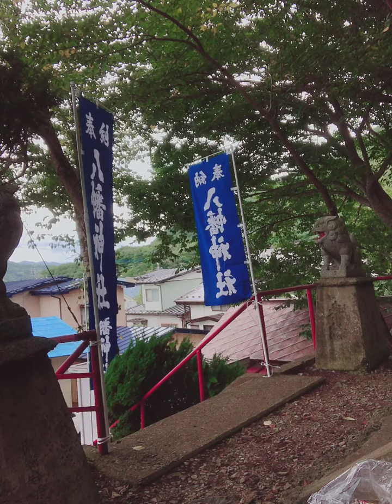Otera no kado 7